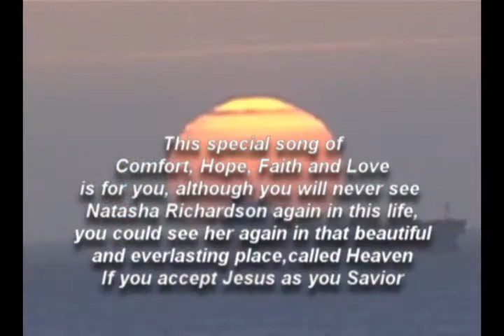Natasha Richardson - Liam Neeson,family & friends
Julius shares this heartwarming song of comfort,hope, faith and love for Liam Neeson, the family,
friends and fans of Natasha Richardson.